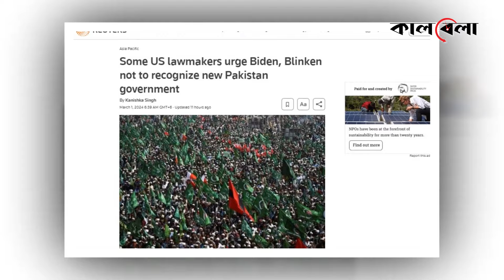যুক্তরাষ্ট্র থেকে উদ্বেগজনক খবর পেল পাকিস্তানের নতুন সরকার | Imran Khan | Pakistan | USA | Kalbela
পাকিস্তানে সাধারণ নির্বাচনের ২১ দিন পর দেশটির জাতীয় পরিষদের উদ্বোধনী অধিবেশন শুরু হয়েছে। অধিবেশনের প্রথম দিনে ব্যাপক হট্টগোল আর বিক্ষোভের মাঝে শপথ নিয়েছেন পার্লামেন্টের নতুন সদস্যরা। দিন দু’য়েকের মধ্যে দেশটিতে নতুন প্রধানমন্ত্রীও নির্বাচন হয়ে যাবে। যুক্তরাষ্ট্র থেকে উদ্বেগজনক খবর পেল পাকিস্তানের নতুন সরকার | Imran Khan | Pakistan | USA | Kalbela